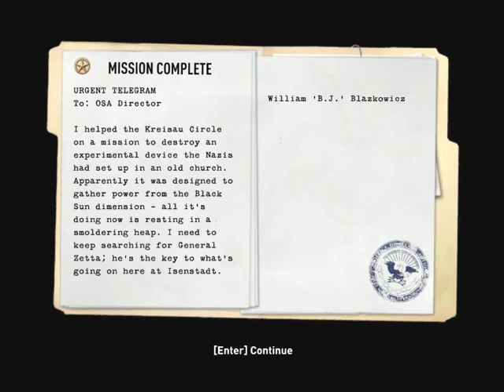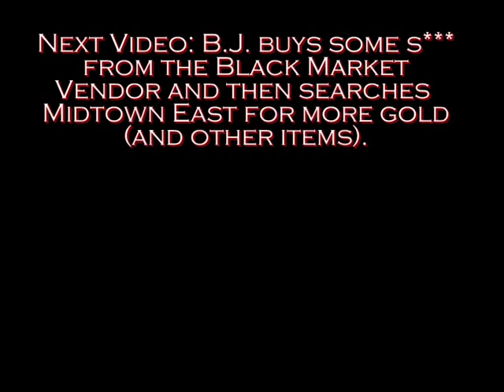Wolfenstein Walkthrough (Uber) - Part 26 - Despoiling For A Rumble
Time to end this with a new enemy to fight...